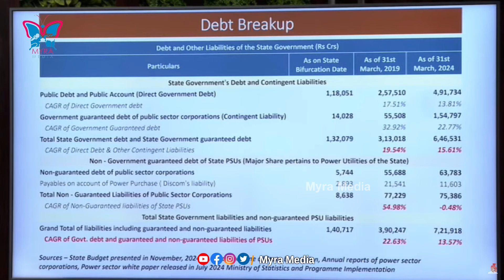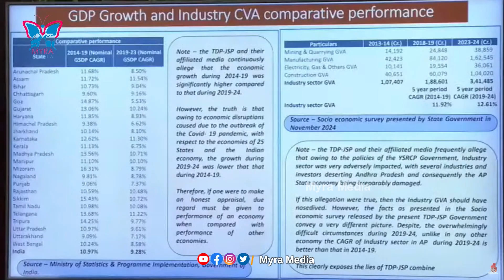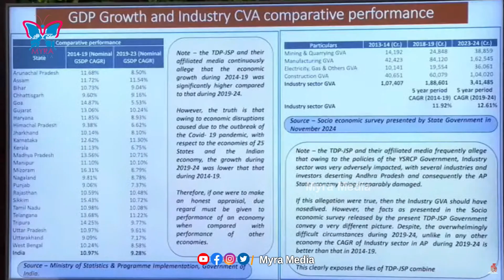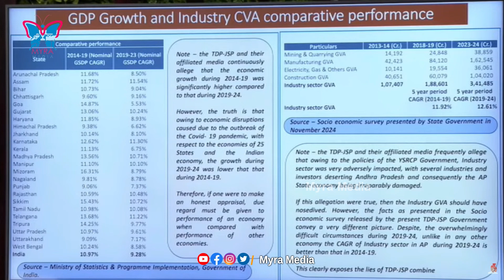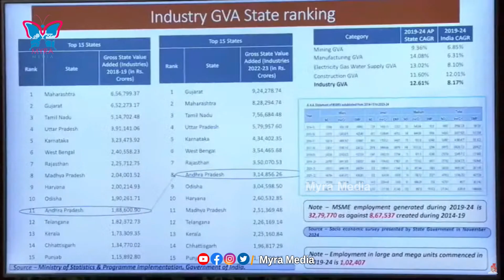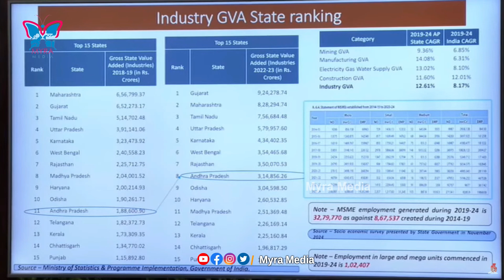వృద్ధి రేటులో దేశంలోనే టాప్ లో ఏపీ..! YS Jagan Sensational Comments On Chandrababu |Budget Sessions